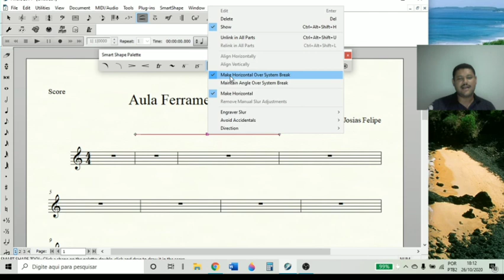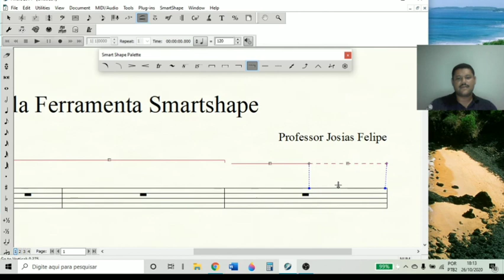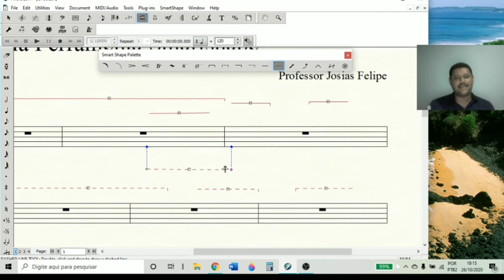Finale 2014 - Ferramenta Smartshape - Seguimentos